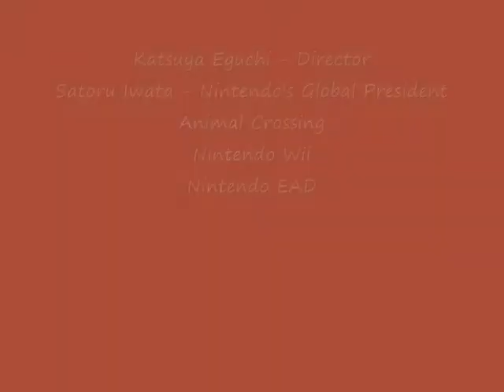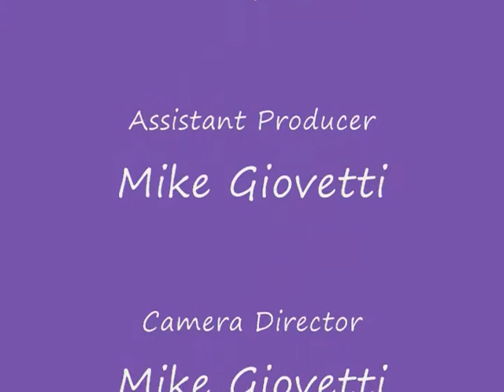Katsuya Eguchi Presents Animal Crossing Commie Dunaway E307150801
Katsuya Eguchi, Developer with Nintendo EAD, shares the new Wii version features of Animal Crossing.  New features included WiiSpeak where players can talk to each other and participate in collective events with the entire community on Wii servers throughout the world.  Katsuya also shows the new Wii Animal Crossing city with auction house, and other features that allow players to see what other players are doing in their towns.  Satoru Iwata introduces Katsuya Eguchi. Al Giovetti is Host of The Computer Show.